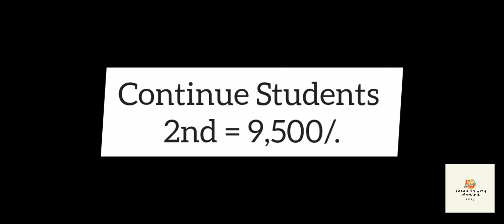Allama Iqbal Open University M.A Special Education Continue Students Fees